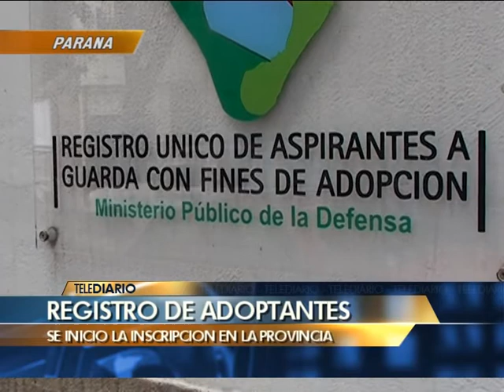Las Noticias por el Nueve - Telediario 4 minutos - 03/04/2013